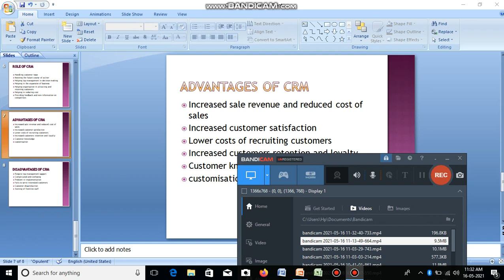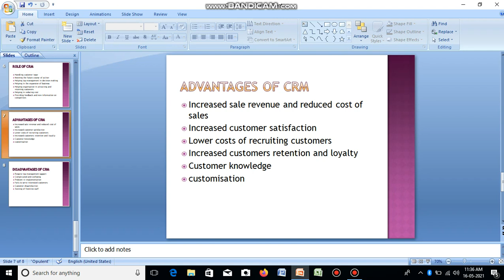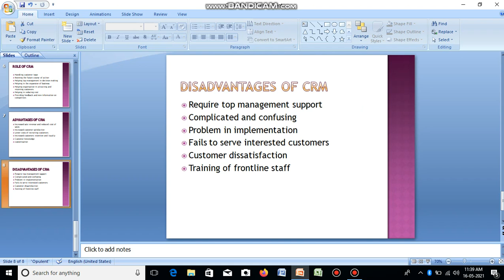16 Advantages and disadvantages of CRM